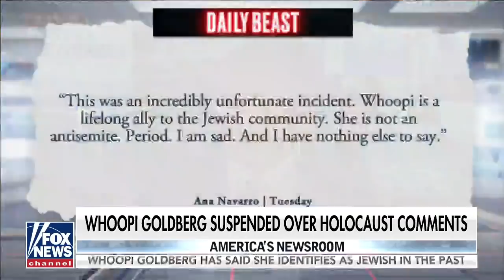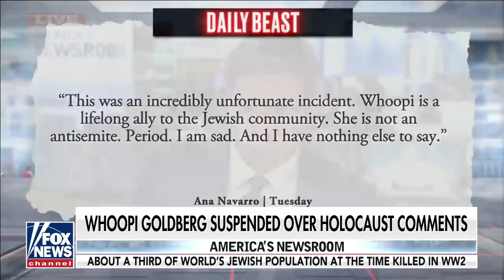Jimmy Failla predicts Whoopi Goldberg's fate on ‘The View’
The ‘Fox Across America’ host discusses ABC News’ suspension of ‘The View’ co-host Whoopi Goldberg.